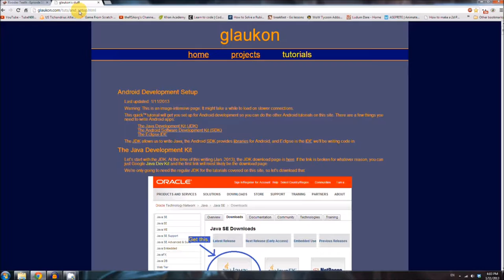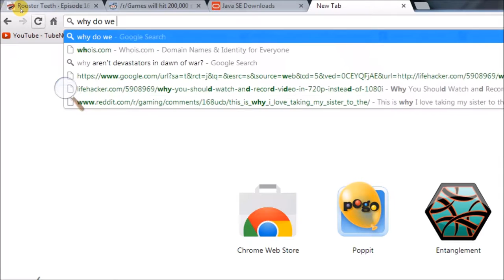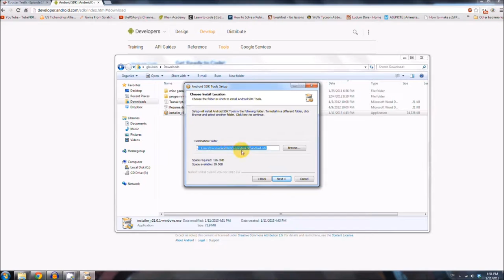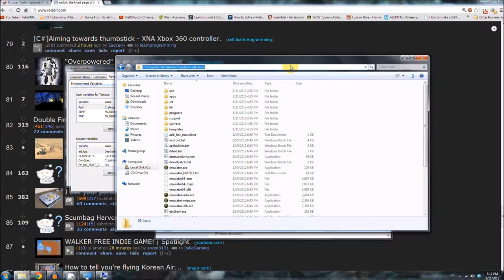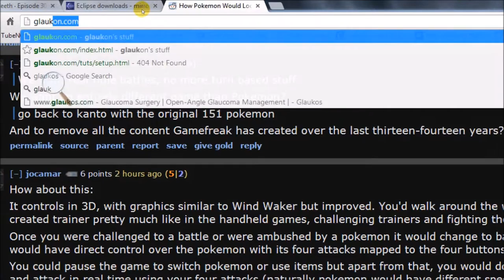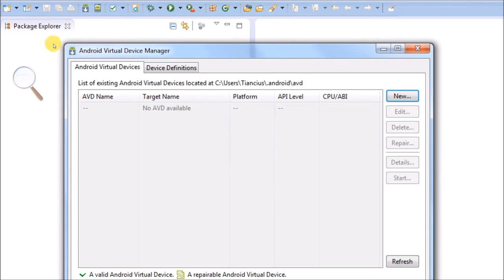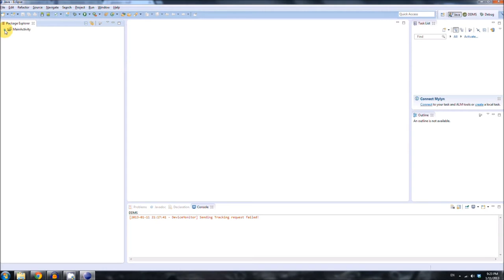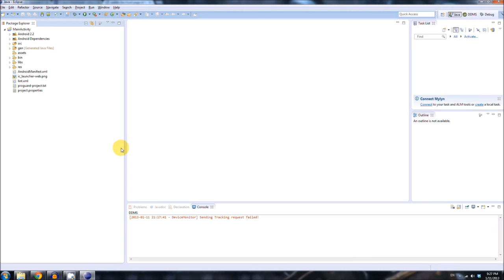Tutorial Setup Android Development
I created this video with the YouTube Video Editor Setup Android Development